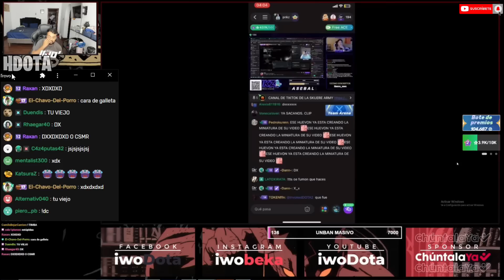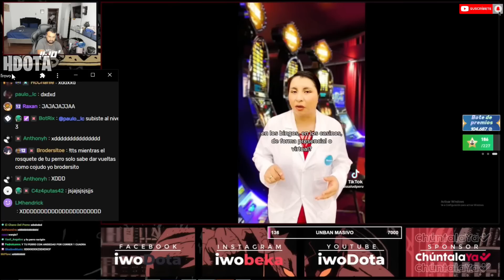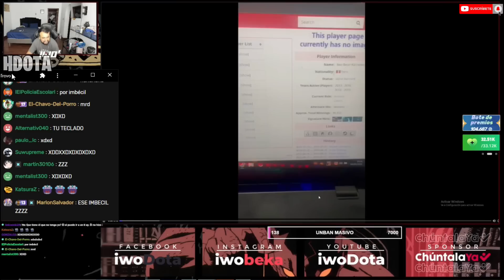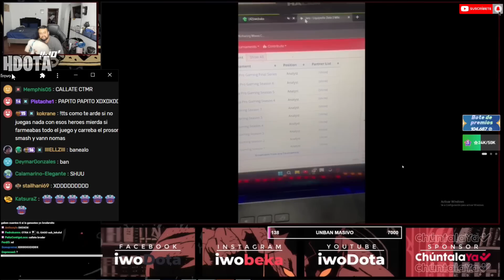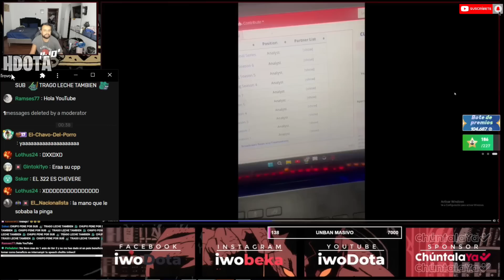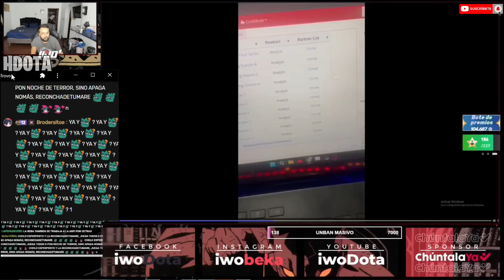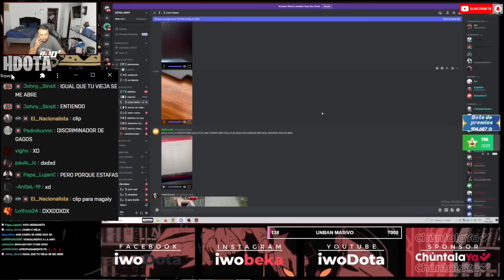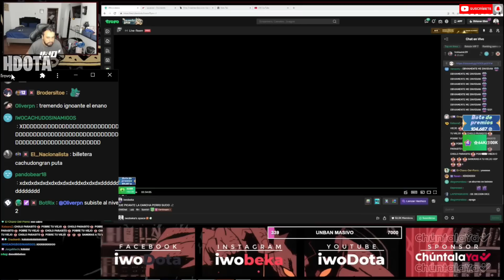🔥IWITO REACCIONA CLIPS DE DISCORD😡SOY LA ENVIDIA DE MIS AMIGOS😂